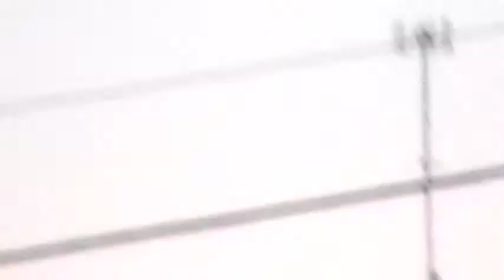ISRAEL NUCLEAR WEAPONS- local emf radiation poisoning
Nuclear Weapons early 1968, the CIA issued a report concluding that Israel had successfully started production of nuclear weapons.
  Israel had two bombs in 1967, and that Prime Minister Eshkol ordered them armed in Israel's first nuclear alert during the Six-Day War. It is also reported that, fearing defeat in the October 1973 Yom Kippur War, the Israelis assembled 13 twenty-kiloton atomic bombs.

Israel is known to have produced sufficient fissile material to build 100 to 200 warheads by the mid-1990s. In 1986 descriptions and photographs of Israeli nuclear warheads were published in the London Sunday Times of a purported underground bomb factory at the Dimona nuclear reactor. The photographs were taken by Mordechai Vanunu, a dismissed Israeli nuclear technician. His information led some experts to conclude that Israel had a stockpile of 100 to 200 nuclear devices at that time.

By the late 1990s the U.S. Intelligence Community estimated that Israel possessed between 75-130 weapons, based on production estimates. The stockpile would certainly include warheads for mobile Jericho-1 and Jericho-2 missiles, as well as bombs for Israeli aircraft, and may include other tactical nuclear weapons of various types. Some published estimates even claimed that Israel might have as many as 400 nuclear weapons by the late 1990s. We believe these numbers are exaggerated, and that Israel's nuclear weapons inventory may include less than 100 nuclear weapons. Stockpiled plutonium could be used to build additional weapons if so decided.
Estimates for Israel's nuclear weapons stockpile range from 70 to 400 warheads. The actual number is probably closer to the lower estimate. Additional weapons could probably be built from inventories of fissile materials.
The Dimona nuclear reactor is the source of plutonium for Israeli nuclear weapons. The number of nuclear weapons that could have been produced by Israel has generally been estimated on the basis of assumptions about the power level of this reactor, combined with estimates for the number of delivery vehicles (aircraft, missiles) assigned a nuclear mission.
Information made public in 1986 by Mordechai Vanunu indicated that at that time, weapons grade plutonium was being produced at a rate of about 40 kilograms annually. If this figure corresponded with the steady-state capacity of the entire Dimona facility, analysts suggested that the reactor might have a power level of at least 150 megawatts, about twice the power level at which is was believed to be operating around 1970. To accommodate this higher power level, analysts had suggested that Israel had constructed an enlarged cooling system. An alternative interpretation of the information supplied by Vanunu was that the reactor's power level had remained at about 75 megawatts, and that the production rate of plutonium in the early 1980s reflected a backlog of previously generated material.

The constraints on the size of Israel's stockpile include several potential variables, several of which are generic to any nuclear weapons program. The Dimona reactor may have operated an average of between 200 and 300 days annually, and produced approximately 0.9 to 1.0 grams of plutonium for each thermal megawatt day. Israel may have use between 4 and 5 kilograms of plutonium per weapon [5 kilograms is a conservative estimate, and Vanunu reported that Israeli weapons used 4 kg].

The key variable that is specific to Israel is the power level of the reactor, which is reported to be at least 75 MWt and possibly as high as 200 MWt. New high-resolution satellite imagery provides important insight this matter. The imagery of the Dimona nuclear reactor was acquired by the Public Eye Project of the Federation of American Scientists from Space Imaging Corporation's IKONOS satellite. The cooling towers associated with the Dimona reactor are clearly visible and identifiable in satellite imagery. Comparison of recently acquired commercial IKONOS imagery with declassified American CORONA reconnaissance satellite imagery indicates that no new cooling towers were constructed in the years between 1971 and 2000. This strongly suggests that the reactor's power level has not been increased significantly during this period. This would suggest an annual production rate of plutonium of about 20 kilograms.

Based on plausible upper and lower bounds of the operating practices at the reactor, Israel could have thus produced enough plutonium for at least 100 nuclear weapons, but probably not significantly more than 200 weapons.

Some type of non-nuclear test, perhaps a zero yield or implosion test, occurred on 2 November 1966 [possibly at Al-Naqab in the Negev].There is oddles of evidence that Israel carried out a nuclear tests, many observered that a nuclear explosion in the southern Indian Ocean in 1979 was a joint South African-Israel
=well now "why didn't you tell someone about your doomsday weapon" ?